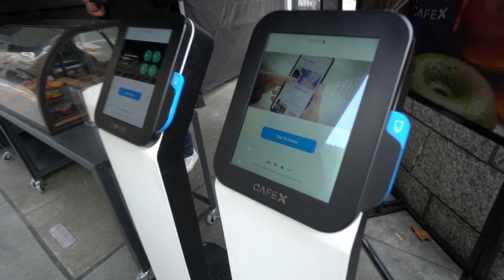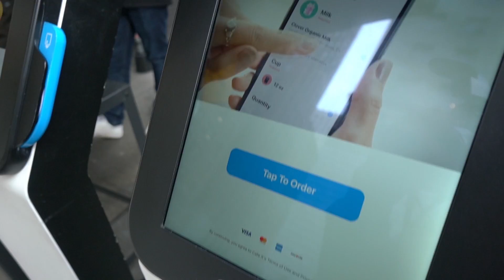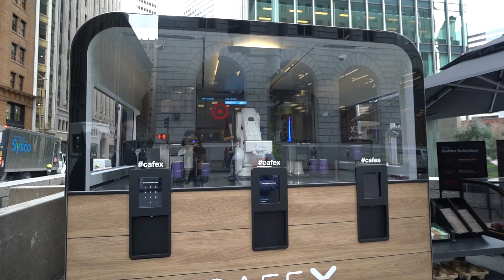Робот бариста против Starbucks! Кто победит?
Роботизированная кофейня на улице Сан-Франциско! Робот танцует и готовит кофе.
Интервью с основателем компании CafeX!
Всем удачи в конкурсе! Пишите свои идеи в комментариях.

ТАЙМКОДЫ
00:00 - Генри Ху, основатель компании CafeX. Первая роботизированная кофейня!
01:08 - Какаую машину хочет купить Генри Ху?
02:14 - В чем роботы заменят людей?
Как Генри пришла идея создания робота баристы?
04:01 - Бросил колледж и продал машину, чтоб начать бизнес.
05:12 - Отличие Гонконга и Сингапура от Сан-Францисо.
06:10 - Что готовят роботы в CafeX?
06:55 - Производство робота за неделю и первый миллион.
08:50 - Можно ли открыть CafeX по франшизе и какова его окупаемость?
09:44 - CafeX против Старбакс. Как устроено роботизированное кафе CafeX?
15:55 - Как Генри познакомился с Илоном Маском?